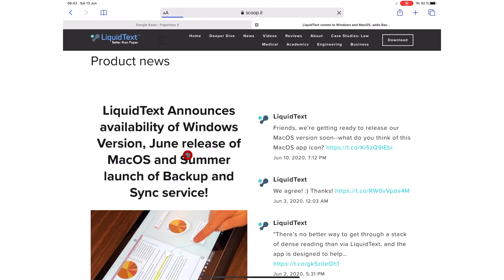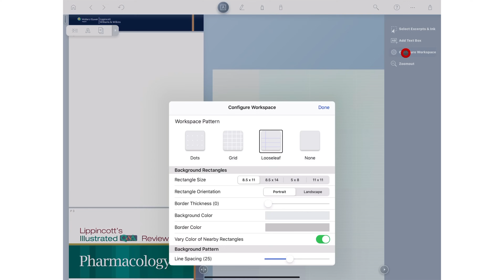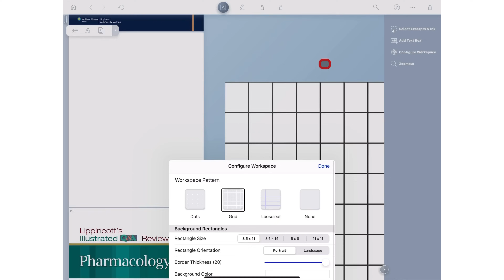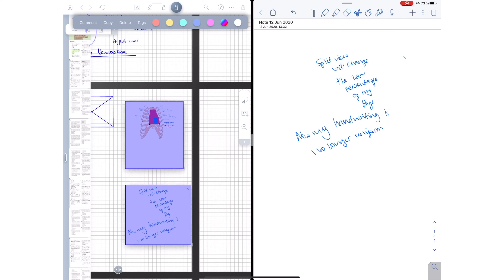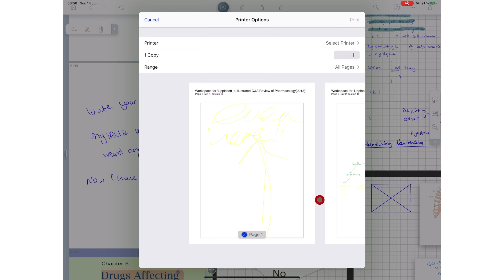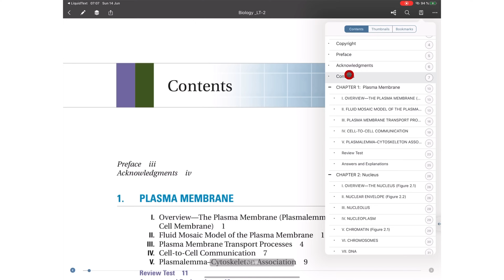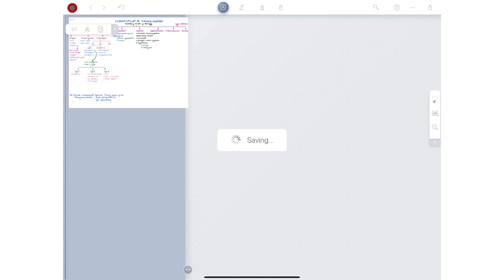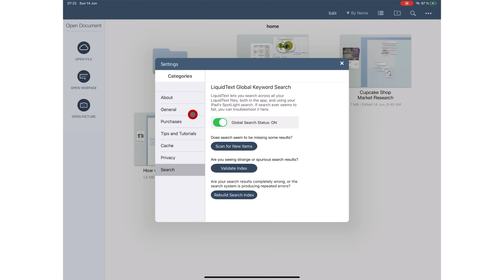PDF annotation on the iPad with LIQUIDTEXT| Paperless X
Time stamps

Importing PDF documents into LiquidText 0:58
Workspace 1:13
Navigating through documents 5:12
Toolbars 5:56
Annotating the PDF 6:19
Searching the app 11:41
Exporting options 13:33
The homepage & organisation 15:56

Developers that support us

Digital products